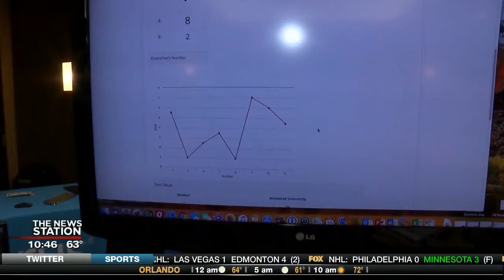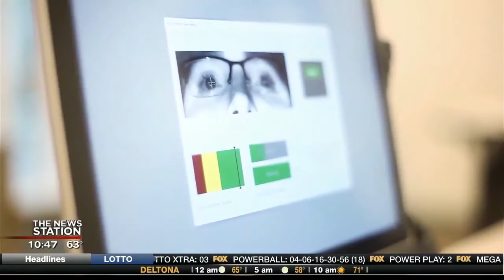Is This the New Polygraph?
In this video, a TV station in Orlando, FL reports on this innovative technology.

The main benefits of EyeDetect include:

• 100% unbiased
• High accuracy
• Fast (only 30 minutes for a test)
• Nonintrusive
• Cost-effective
• Portable